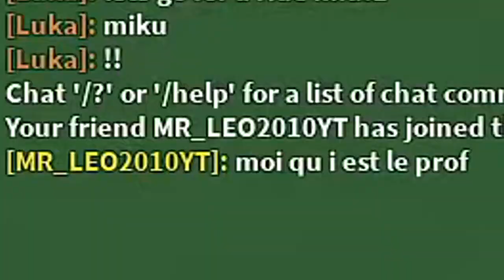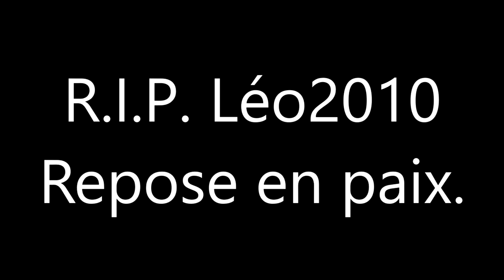CE JEU ROBLOX EST TROP DRÔLE!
Salut mes chers gamers, ici Yorkfield! Aujourd'hui on se retrouve sur ce qui est probablement le jeu Roblox le plus drôle que j'ai joué de ma vie! Regardez jusqu'à la fin pour voir!

N'hésitez pas à partager la vidéo à d'autres personnes !

Configuration de mon PC principal Kitsune :
32 Go de RAM DDR4
SSD M.2 NVMe 1 To WD Black WDS100T1XHE

Configuration de mon PC portable Hayabusa :
16 Go de RAM DDR5
Windows 11 Pro
SSD M.2 NVMe 512 Go Hynix HFS512GEJ9X101N

Configuration de mon PC portable Miyazaki
8 Go de RAM soudé
SSD M.2 NVMe 512 Go Micron

Configuration de mon PC Shizuku :
4 Go de RAM DDR2
Windows XP x64 Edition
Graveur DVD-RW
HDD 40 Go SATA WD400JS
HDD 640 Go SATA II WD6400AAKS